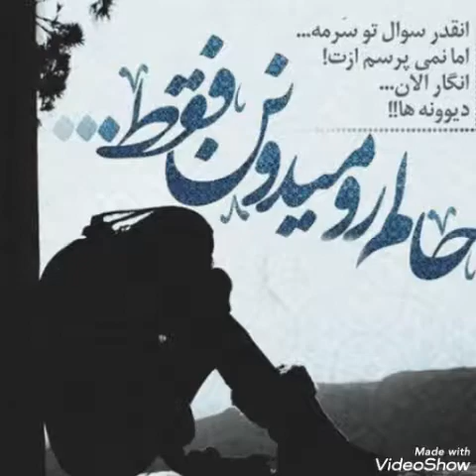پیمان خزایی-حال پاییزیPeyman khazaei-Hale Paezi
پیمان خزایی _ حال پاییزی
Hale Paezi